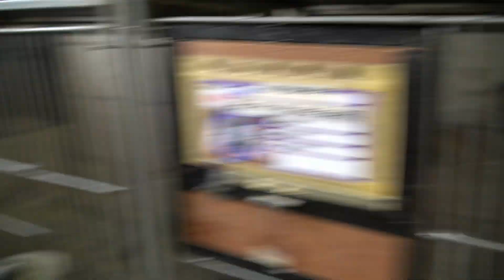RED FACTOR PALE FALLOW PROJECT / IDOL REGGIE CRUZ AVIARY & LOFT VISIT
VLOG 23
Comeback birds! New project breeding.
Salamat sa mga kaalaman at materyales from